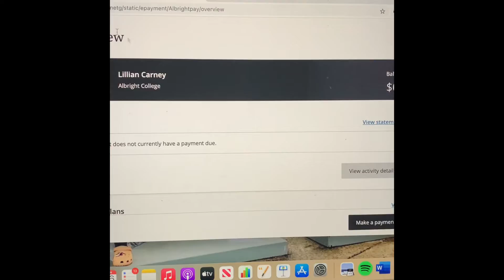1-26-21 I tried to make it better